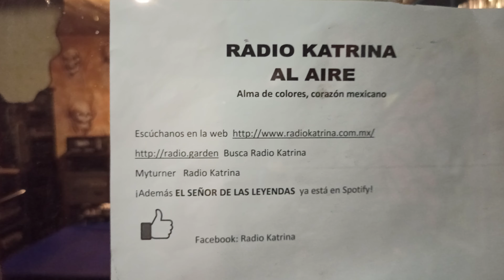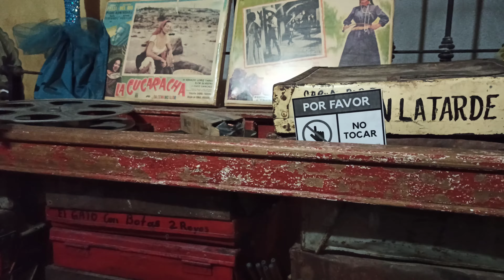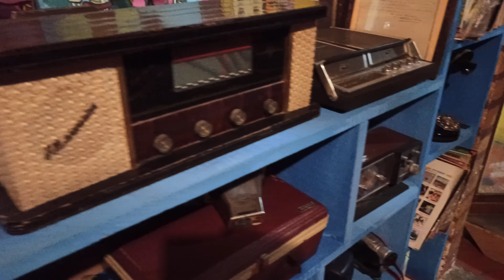Colaboracion COAHUILA || Radio Katrina || para Colecciones RO || "Museo de la Katrina" || 1/3